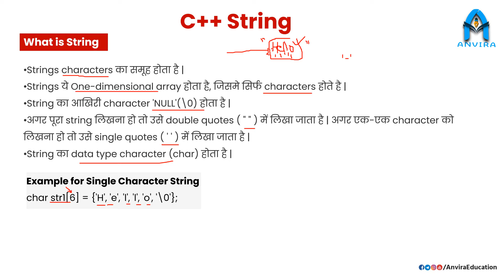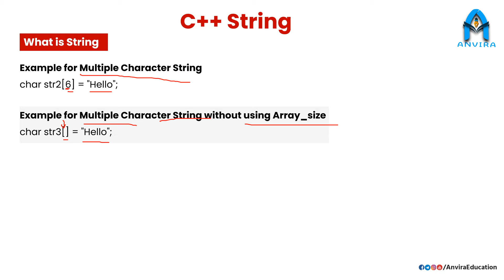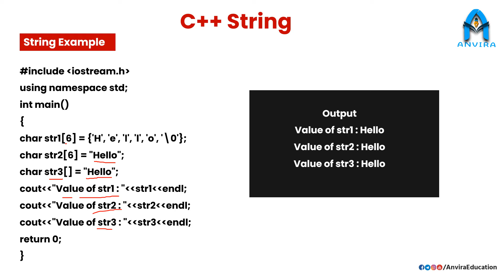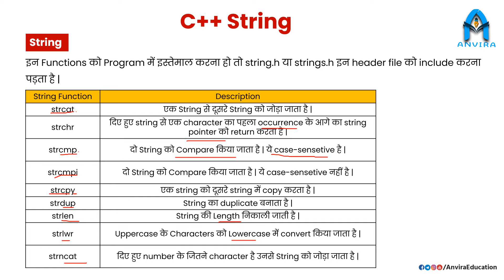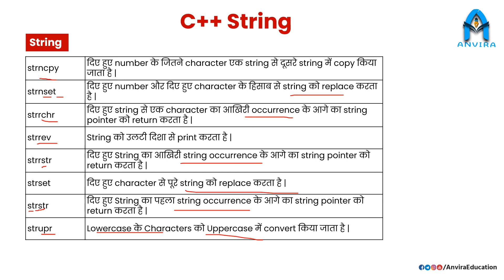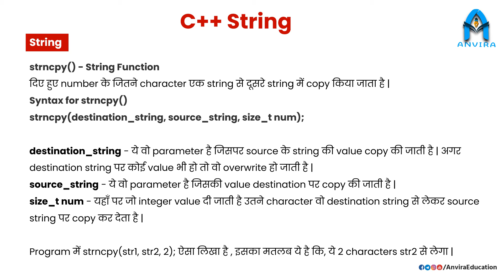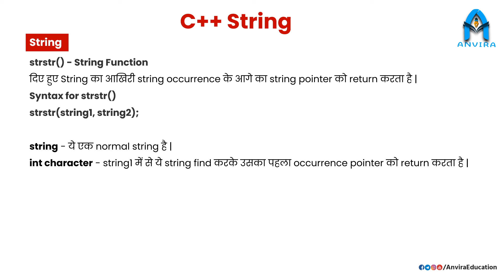🔟C++ String : c++ tutorial for beginners in hindi | information assistant syllabus | IA paper 2020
Upcoming vacancy in rajasthan 2021
Rajasthan New Vacancy 2021
Padhley India
rajasthan vacacy
rajasthan vacancy 2021
rajasthan vacancy
rajasthan vacancy update
rajasthan vacancy update 2021
rajasthan vacancy in police
ia syllabus rsmssb
rajasthan ia syllabus
rajasthan ia exam pattern
jvvnl ia vacancy 2021
vidyut vibhag ia vacancy 2021
JVVNL IA : vidyut vibhag information assistant model paper 2 | suchna sahayak computer fundamental
vidyut vibhag vacancy 2021,vidyut vibhag information assistant,vidyut vibhag information assistant model paper,vidyut vibhag model paper,suchna sahayak model paper,suchna sahayak computer fundamental,jvvnl ia,ia exam video,information assistant computer mcq,